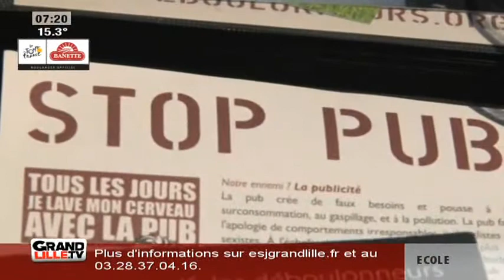Edition du Matin (1/2) du 08/07/2015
Sites webs/blogs, copiez cette vidéo avec le bouton "Intégrer" !